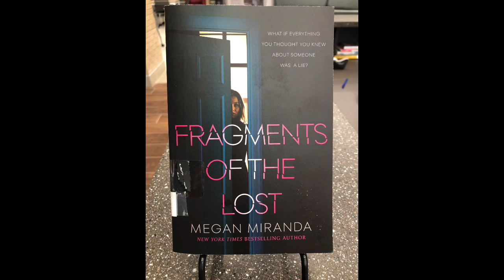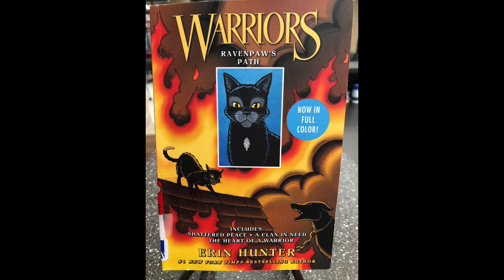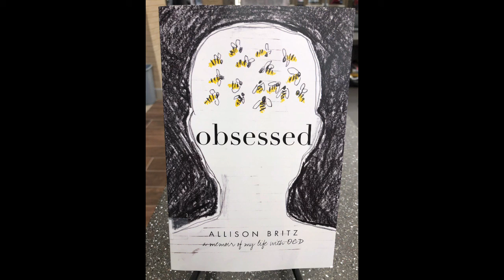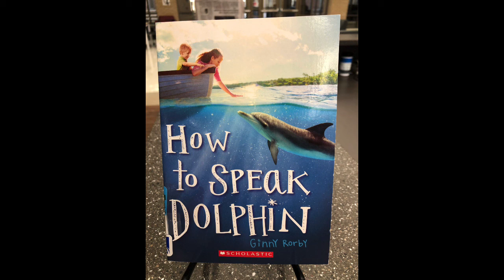What's new in the library?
Take a look at some of the BRAND NEW books in the CMS library!